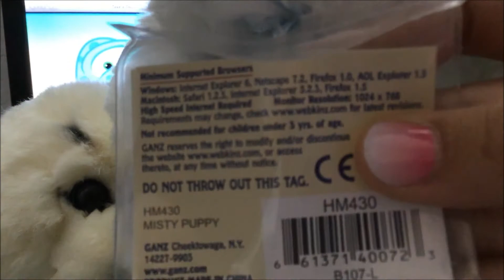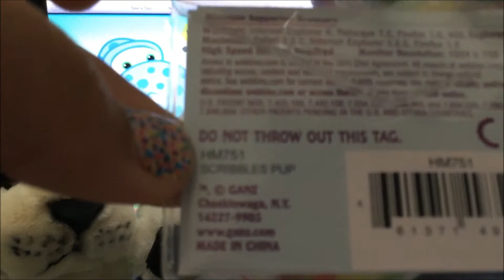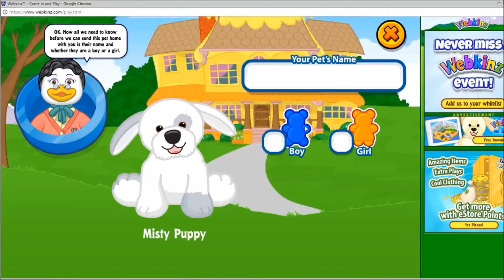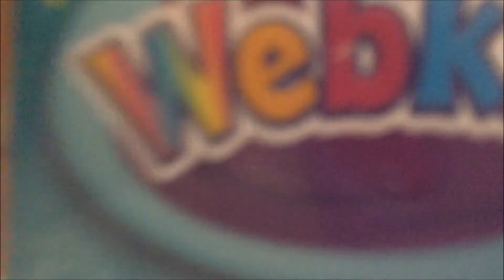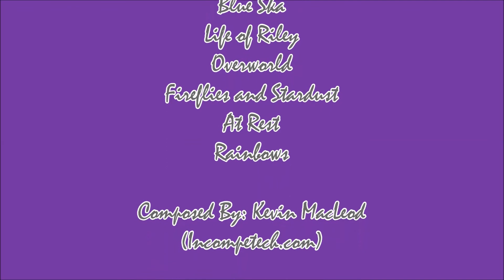Summer's and Stormie's Double Adoption!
Hi, everyone! In today's video, Jade will be adopting her newest Webkinz, Summer the Scribbles Pup, and Stormie the Misty Puppy! Enjoy! And as always, Peace, Love, and Donuts! :D